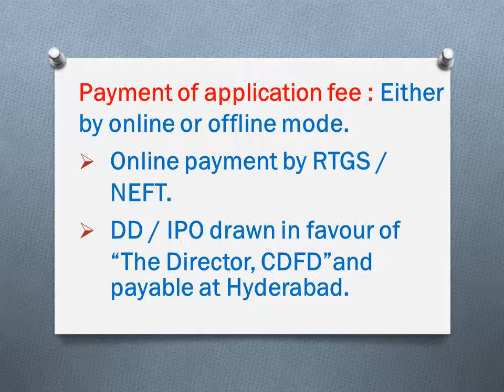CDFD - Data Entry and Lab Technician Posts | సీడీఎఫ్‌డీలో ల్యాబ్ టెక్నీషియ‌న్‌, డేటా ఎంట్రీ పోస్టులు